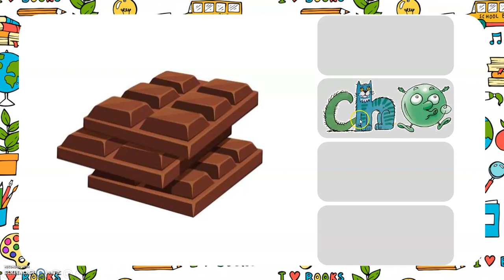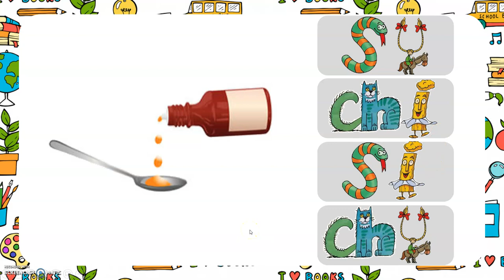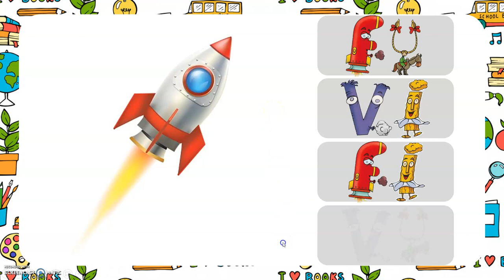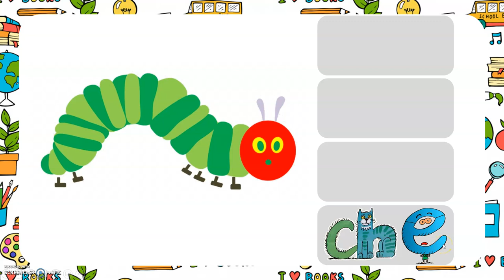Leçon 16 sur Les Alphas : Trouve la première syllabe avec les alphas (version 2)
Pour les parents de ma classe :
L'objectif de cette vidéo est de réinvestir les compétences acquises concernant la manipulation des syllabes, avec les alphas. J'écoute un mot, je frappe dans mes mains pour compter les syllabes puis, je cherche la PREMIÈRE SYLLABE que j'entends en décodant les propositions d'alphas.

Il s'agit de la deuxième vidéo. Il y a aussi une autre vidéo "version 1" avec d'autres mots.

Pour les enseignants :
Référence dans le guide du maître : NIVEAU 1 - Leçon 9 - Évaluation 5 page 60
- Être capable d'identifier les deux alphas (combinaison consonne longue + voyelle) qui constituent la première syllabe d'un mot (segmentation d'une syllabe en deux phonèmes et mise en relation de ces derniers avec les graphèmes correspondants).